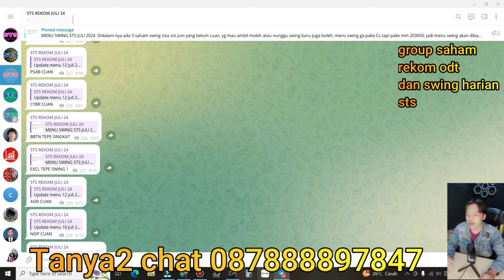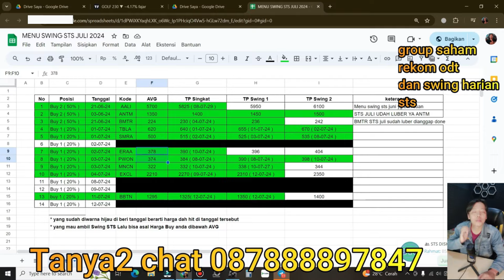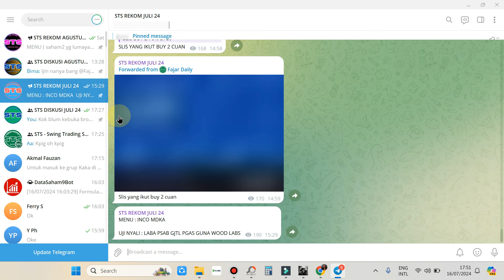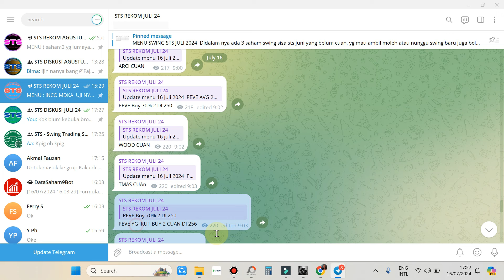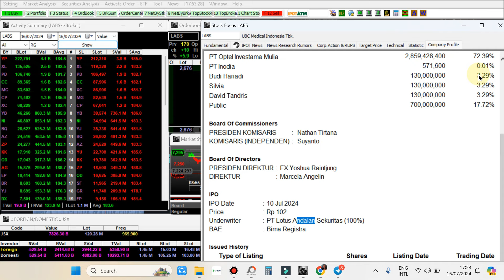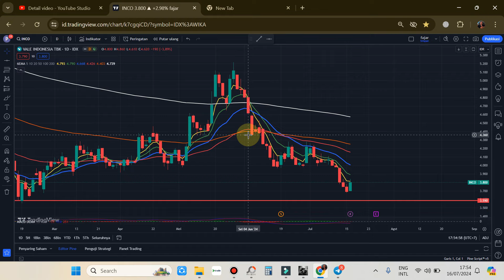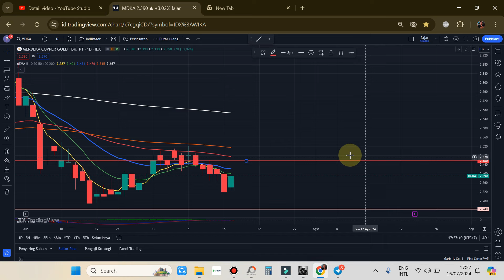PART 1 Rekomendasi Swing trading Scalping saham hari Rabu 17 Juli 2024 - LABS GUNA ???? ????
Gabung STS rekom Agustus chat ke 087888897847